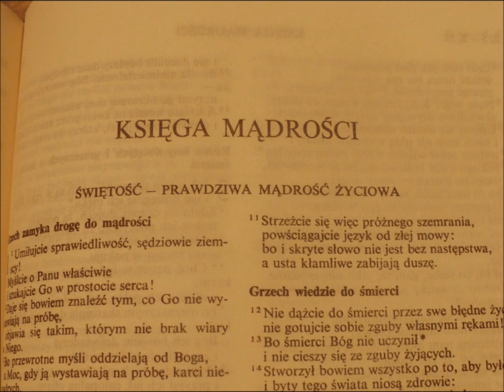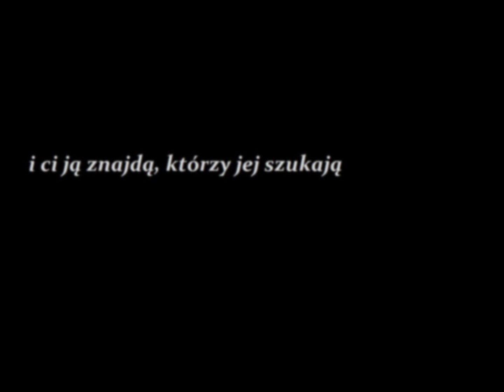KOPALNIA 2011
Dominikańskie Duszpasterstwo Akademickie Beczka
ul. Stolarska 12
Kraków